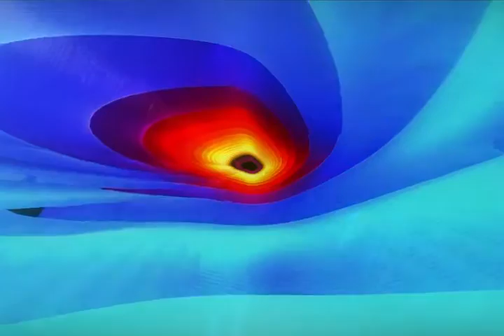[Textures VJ Loops & Visual Effects Clips [181]